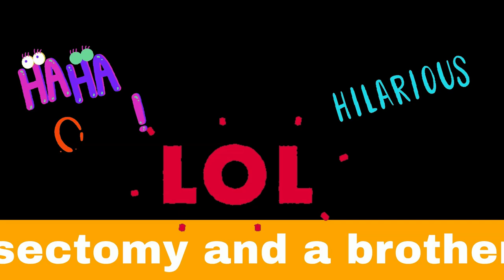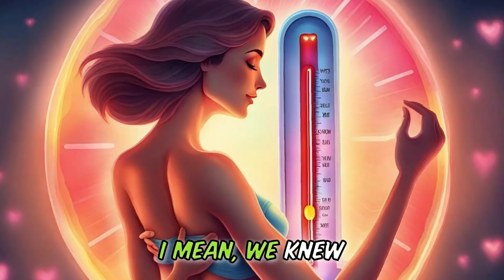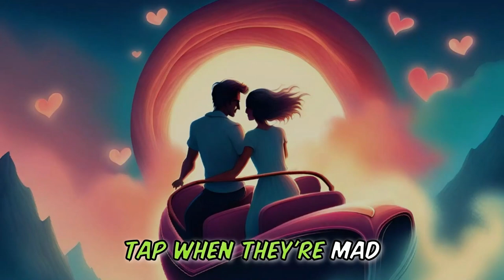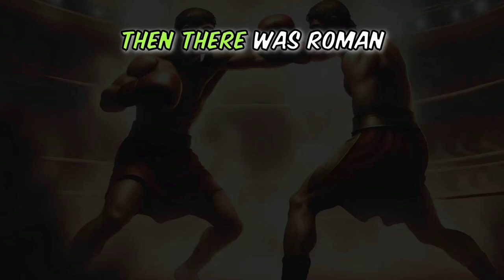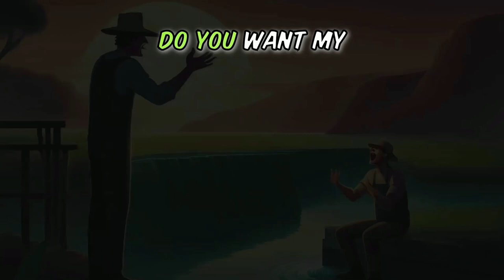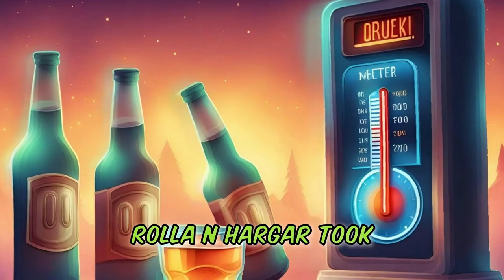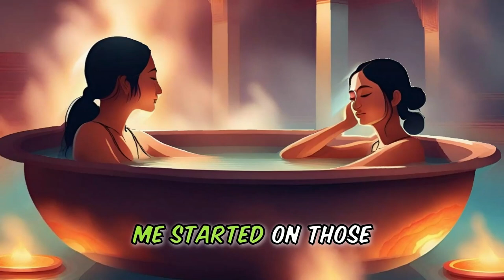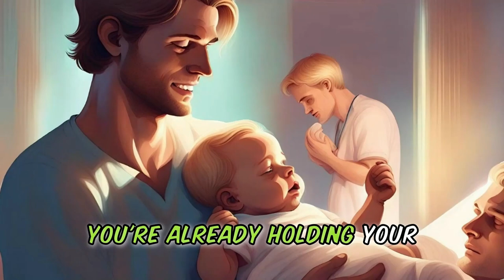🤣 WEEKLY FUNNY JOKE VIDEOS 😂 FIVE of our BEST CARTOON AI JOKES in one.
In this 🤣 WEEKLY FUNNY JOKE VIDEOS 😂 we bring you our FIVE of our best jokes made from AI .

1. 😂 CARTOON STORY JOKE 🤣 OLD LADY asks a SIMPLE FAVOUR.
2. 😂 CARTOON STORY JOKE 🤣 BON AP-PETIT.
3. 😂 CARTOON STORY JOKE 🤣 CROCODILE GLADIATOR.
4. 😂 CARTOON STORY JOKE 🤣 The BREATHALYSER.
5. 😂 CARTOON STORY JOKE 🤣 SNIP SNIP the Vasectomy .